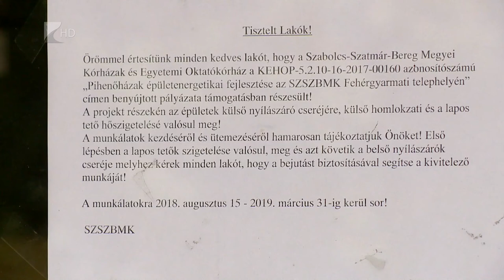Megújulnak a nővérszállók - Kölcsey Tv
126 millió forintból korszerűsítik a fehérgyarmati kórház nővérszállóit. cserélik ki a nyílászárókat, valamint szigetelik is az épületek homlokzatait. A felújítás nemcsak a rezsicsökkenést szolgálja, hanem a szakemberek helybentartása miatt is fontos.